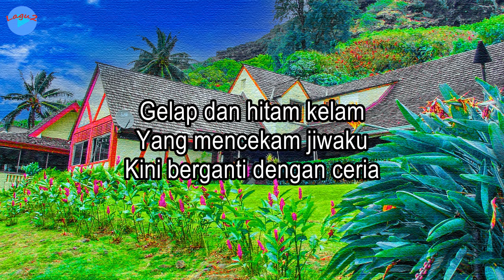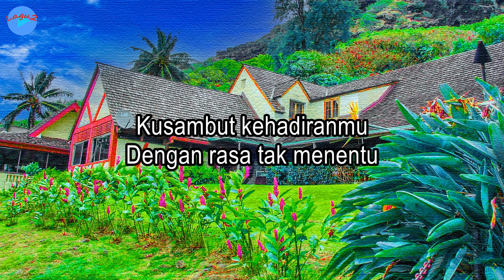Masa Berganti - Herlina Effendy (lirik Lagu) | Lagu Indonesia ~ indah cerah kurasakan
Judul: Masa Berganti
Voc.: Herlina Effendy

Lirik:
Indah cerah kurasakan
Harapan dalam hidupku
Kala engkau kekasihku
Datang menyatakan cinta

Kusambut kehadiranmu
Dengan rasa tak menentu
Senyum manis kuberikan
Sebagai tanda bahagia

Gelap dan hitam kelam
Yang mencekam jiwaku
Kini berganti dengan ceria

Hati yang dulu beku
Luka karena cinta
Kandas semua tiada membekas

Kar'na engkaulah, Sayang
Duka berganti bahagia

Indah cerah kurasakan
Harapan dalam hidupku
Kala engkau kekasihku
Datang menyatakan cinta

Kusambut kehadiranmu
Senyum manis kuberikan
Sebagai tanda bahagia

Kar'na engkaulah, Sayang
Duka berganti bahagia

Indah cerah kurasakan
Harapan dalam hidupku
Kala engkau kekasihku
Datang menyatakan cinta

Kusambut kehadiranmu
Senyum manis kuberikan
Sebagai tanda bahagia